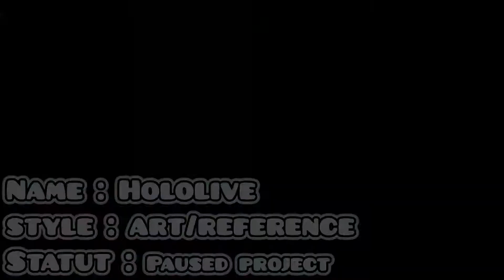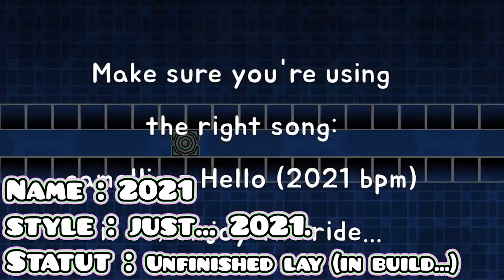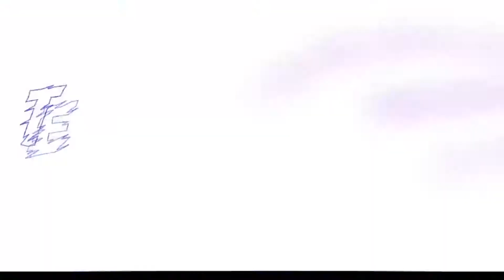A few of my GD project so far ! (and they status !)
Just a Quick look to like 55% of my levels so far, hope you guys will be there when they'll be finished !!